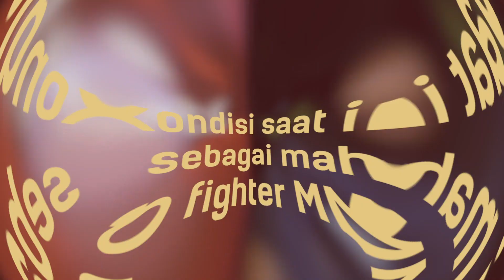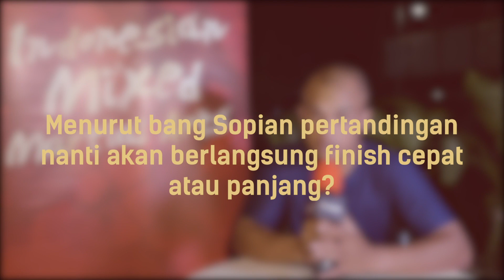Featherweight: Dedi Kurniawan vs Sopian, Kedua Fighter Akan Berikan Kejutan | Weigh in FN 44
Jakarta, tvOnenews.com - Pertandingan antara Dedi Kurniawan vs Sopian di kelas Featherweight semakin dekat setelah kedua fighter melewati sesi weigh in. Jangan lupa Fight Night 44 One Pride MMA Battle of Pride, akan disiarkan pada Sabtu (27/03/2021), pukul 22.00 WIB, di tvOne.